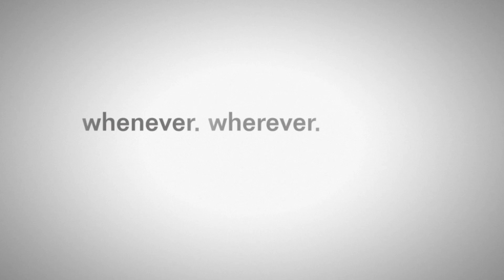Ark Official PvP 1 Fox Vs 4 Sc member Server 204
Yo guys gg at the end unknown player